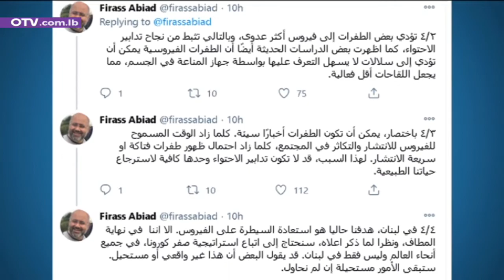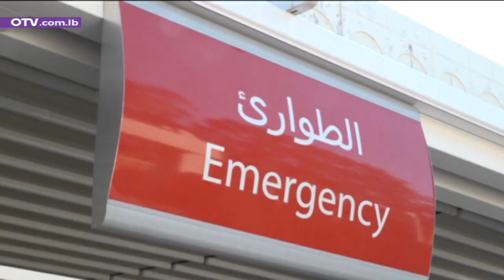تحذير جديدة من الطفرات الجديدة لكورونا، فهل نحن في مأزق أكبر؟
تحذير جديدة من الطفرات الجديدة لكورونا، فهل نحن في مأزق أكبر؟OTVLebanon